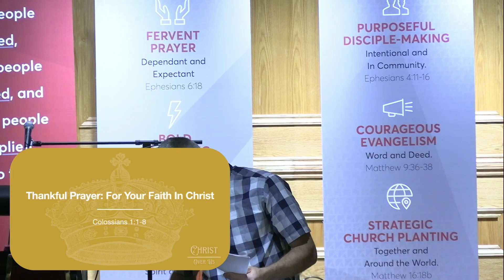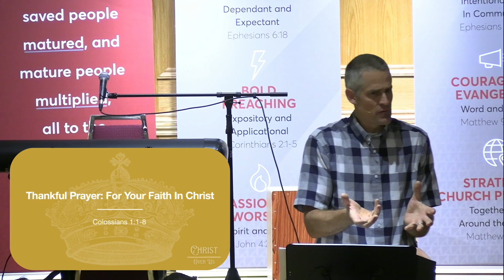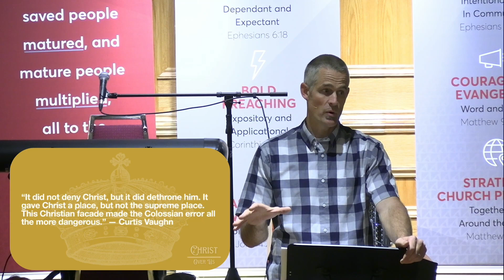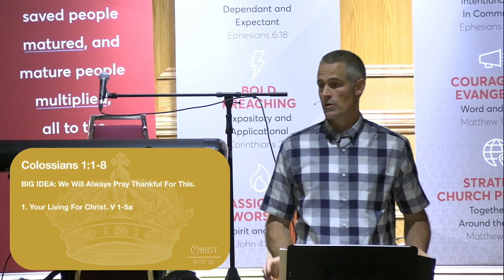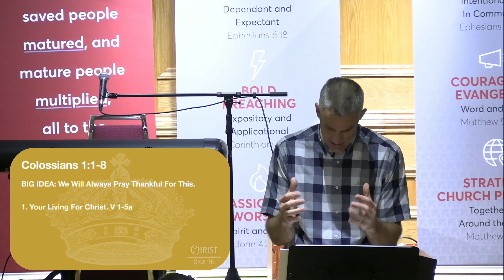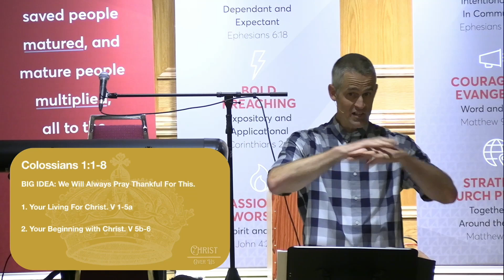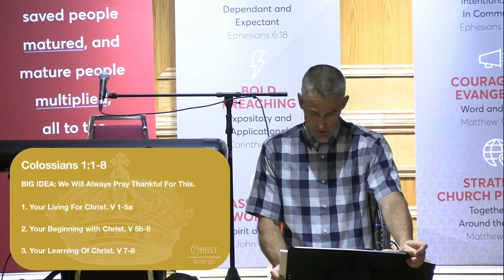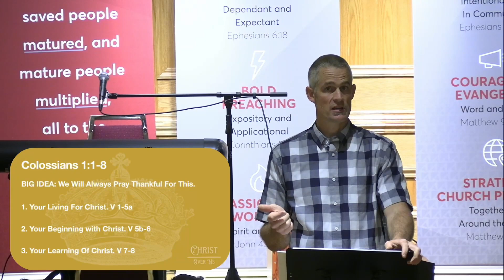Thankful Prayer - September 10th, 2023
Pastor Kyle Hunter begins a sermon series on Colossians, title "Christ over us". This first message is Thankful Prayer, from Colossians 1:1:8.